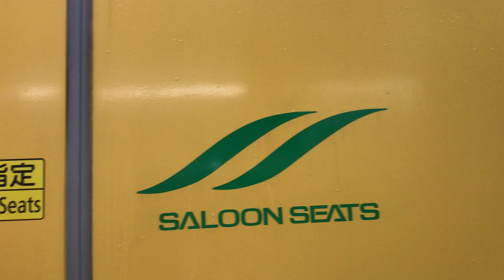◆JR特急くろしお オーシャンアローにちょっと似てる？？？ 6両編成 特急伊勢志摩ライナー（イエロー） 賢島行き 近鉄 上本町駅（地上駅）◆